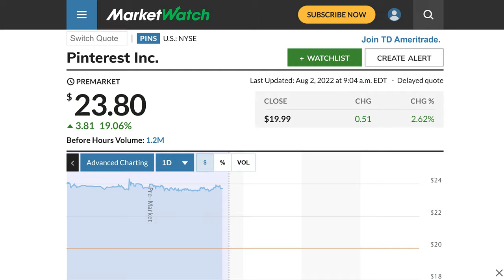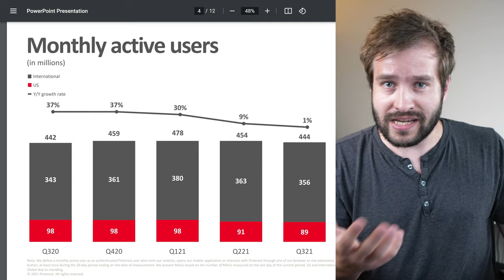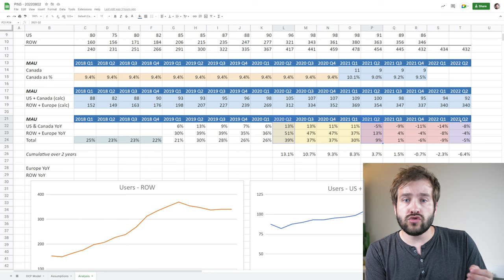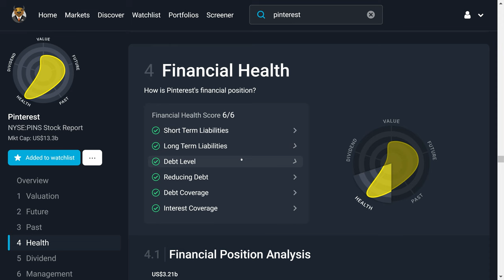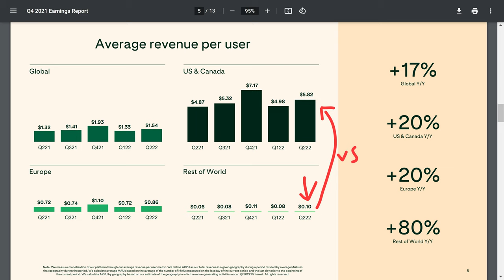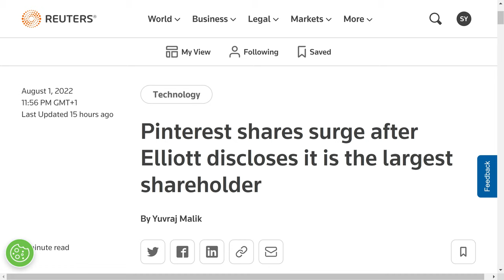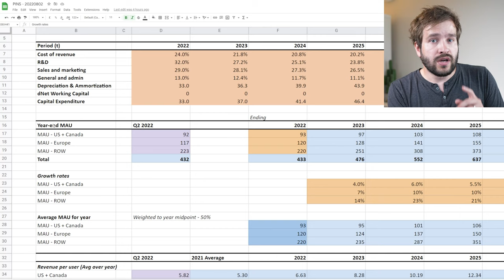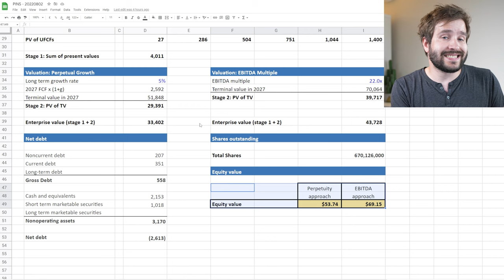Pinterest Stock Q2 Earnings - PINS Stock Analysis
Pinterest stock absolutely exploded after Q2 results going up by 19% in premarket trading.

But the results for $PINS were really not all that great.

While there were some encouraging numbers, there are still a lot of challenges to overcome after the post-pandemic decline.

In this video I will analyse Pinterest stock, share some insight and analysis and show you my valuation and target price.

$PINS

You need to sign up and make a deposit to get the $10 bonus.